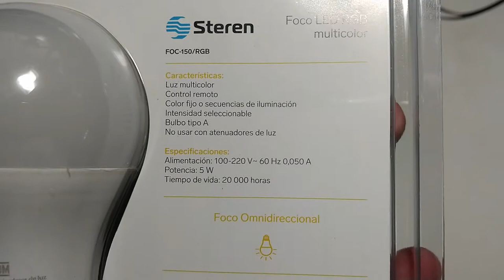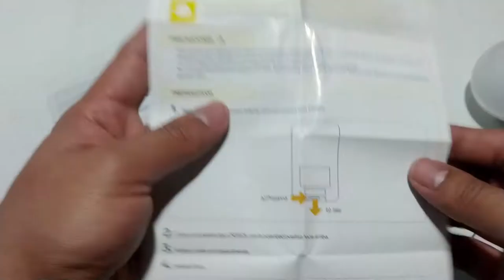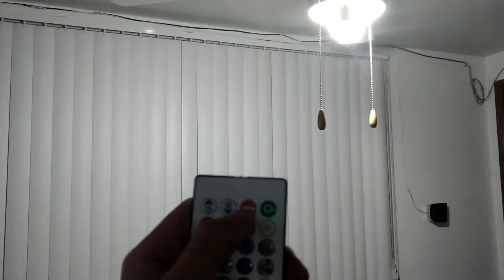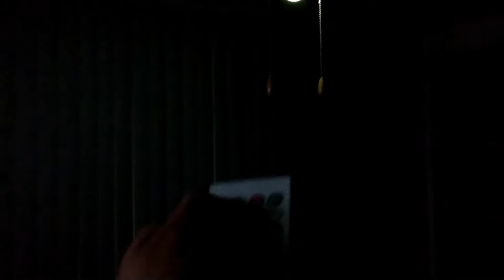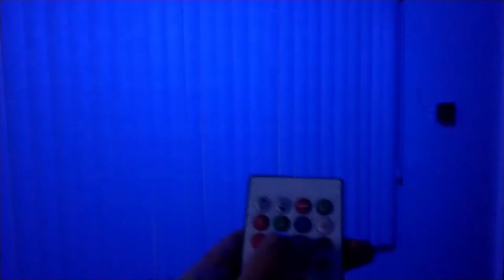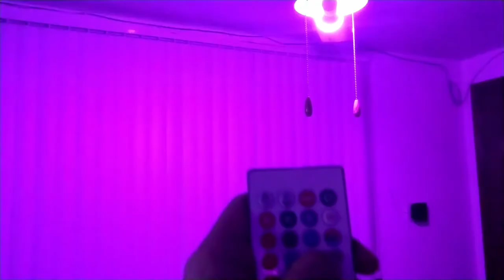Foco LED RGB | Steren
Les traigo esta pequeña review del foco 💡🎨 LED RGB de la marca Steren, el cual es controlado por medio de su control remoto, el costo del mismo es de alrededor de $200 MXN, pero si lo encuentras de promoción es mucho más recomendable, cabe recalcar que la potencia es de 5W y que la intensidad del color se puede controlar.

📷 Instagram: zeo games and tech